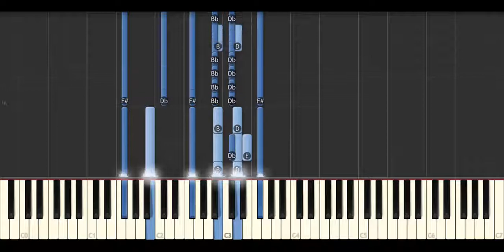Amoozeshe Piano Irani - Ilia monfared - Gole Orkide- آموزش پیانو - آموزش موسیقی - گل ارکیده